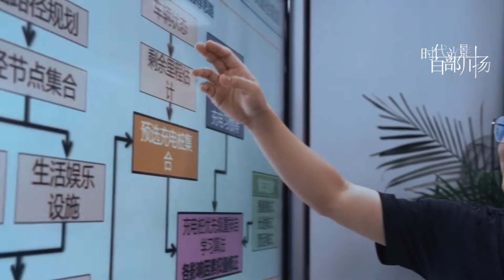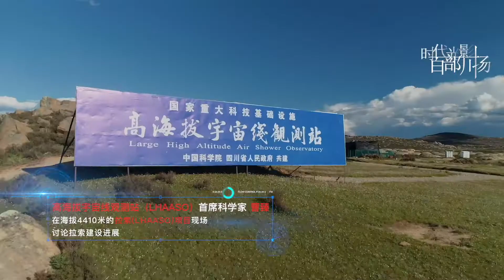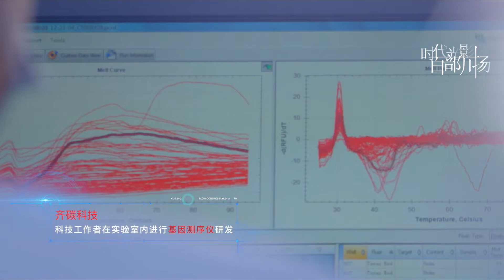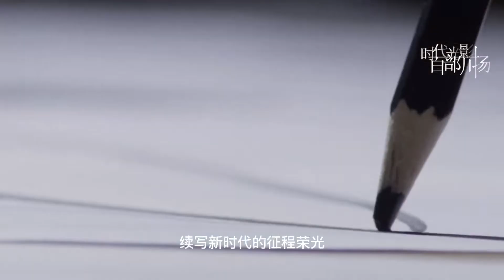A day of technology worker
The video hopes to use a day of Chengdu science and technology people to record the new era of the majority of science and technology workers thickly planted family feelings, used in innovation, and strive for the first spirit of science and technology workers. At the same time tells the perseverance and expectations of science and technology people on the road of chasing light. This film pays tribute to all the science and technology workers on the road of chasing light.